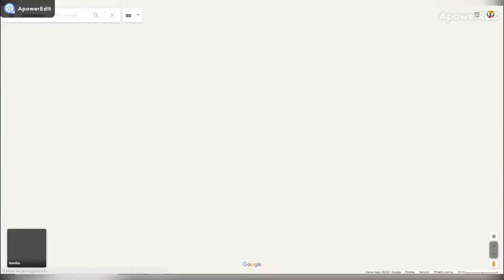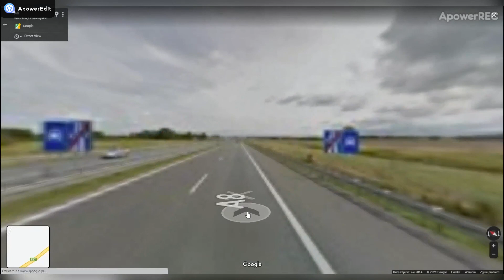Autostrada A8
Autostrada A8 (tzw. Autostradowa Obwodnica Wrocławia, AOW) – autostrada w Polsce o przekroju dwujezdniowym i trzech pasach w każdą stronę między węzłami Wrocław Południe i Wrocław Północ oraz dwupasmowym na odcinku Wrocław Północ – Wrocław Psie Pole[a]. Na odcinku węzeł Wrocław Południe – węzeł Wrocław Psie Pole długości 22,4 km oznakowana jako Autostrada A8. Jest najkrótszą autostradą w Polsce. Długość obwodnicy zachodniej Wrocławia (Tyniec Mały – Wrocław Psie Pole) wraz z fragmentem oznaczonym jako droga ekspresowa S8 wynosi 26,8 km, a całkowita długość wraz z łącznicami do istniejących dróg krajowych wynosi 35,4 km.